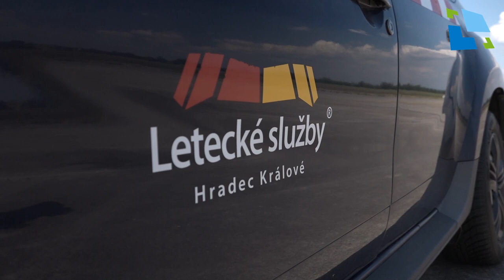Akce Open Skies For Handicapped 2019 - pozvánka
Letecké služby Hradec Králové, a.s.